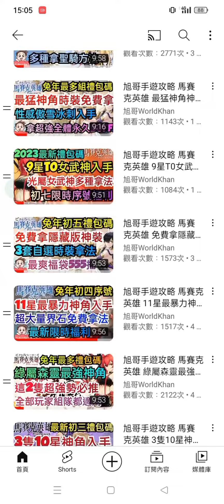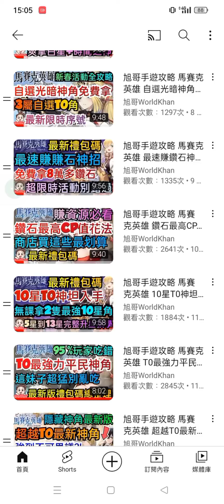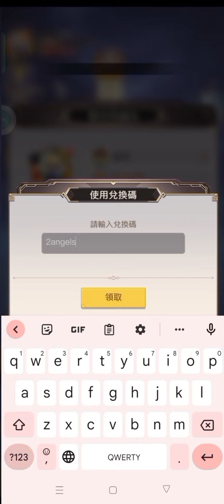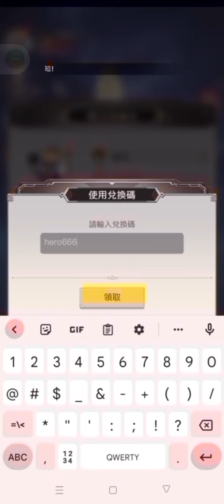旭哥手遊攻略 馬賽克英雄 28隻光暗神角入手+最多禮包碼兌換+2023最新序號 免費拿英雄王+血夜之擁+超多隻女武神 放置 首抽 美少女 Worldkhan's Game Walkthrough